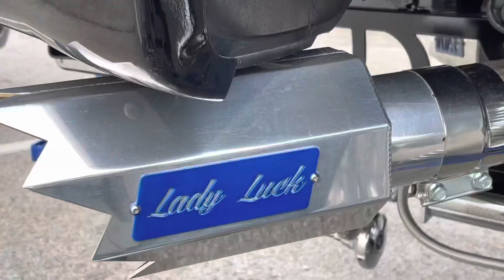NASHVILLE IS MORE THAN JUST A MUSIC CITY| MERCH coming soon!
Music city showdown 2021 was crazy lit 🔥🔥

↘️BUILDS↙️
 ~ 1997 f350 cummins swap obs
     ~ 2019 f250 King ranch (tow pig)
         ~ 1983 f-150 single cab
             ~ Can - Am Renegade 850